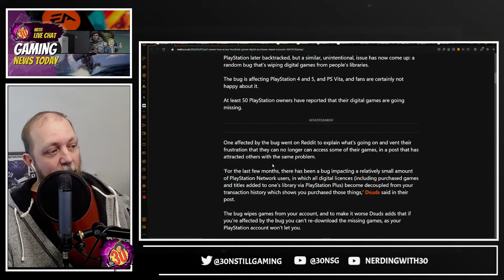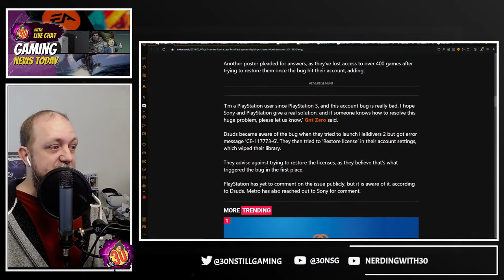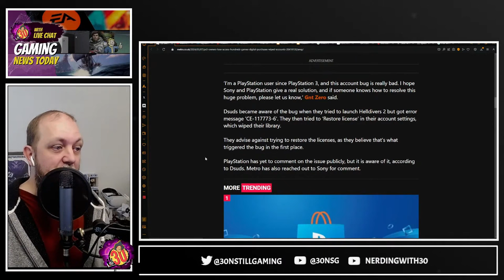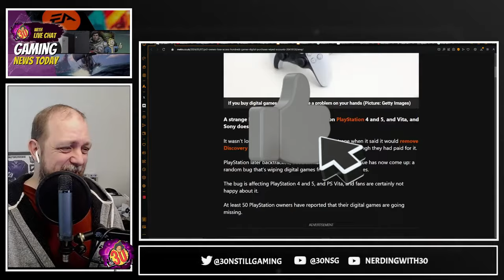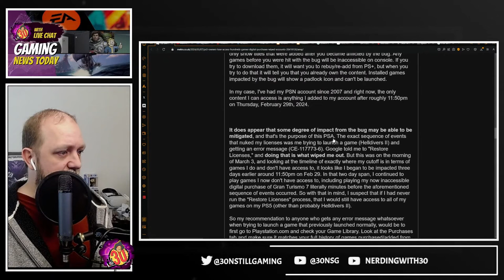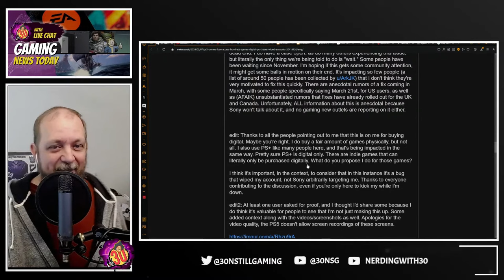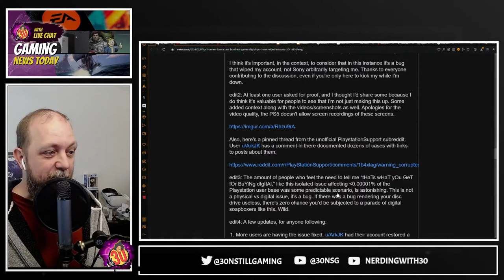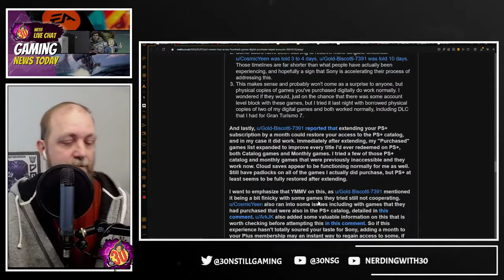PS Owners Shocked as Games Disappear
PlayStation owners were left reeling in disbelief as hundreds of games seemingly vanished from their digital libraries. The unexpected disappearance sparked widespread confusion and frustration among gamers, who took to online forums and social media to voice their concerns. While some speculated about technical glitches or server issues, others feared a deliberate removal by Sony. The incident highlighted the vulnerability of digital game ownership and prompted renewed discussions about the importance of physical media and consumer rights in the gaming industry. As affected players await clarification from Sony, the incident serves as a stark reminder of the uncertainties surrounding digital content in an increasingly digital-focused gaming landscape.